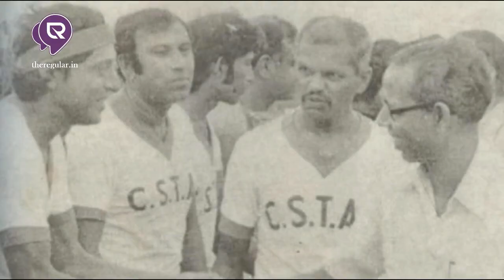Tribute to Chuni Goswami | প্রয়াত সুবিমল : " চুনী - হারা " হল ভারতীয় ফুটবল জগৎ | theregular.in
Published on 1st May 2020
সমস্ত নিউজ আপডেট জানার জন্য চোখ রাখুন theregular.in এর পেজে | Get news update on theregular.in page | 1st May 2020

একাধারে ফুটবলার, অন্যদিকে ক্রিকেটার ও চলচ্চিত্র অভিনেতা। আবার কলকাতার শেরিফও। একই মানুষের অনেক পরিচয়। তবে সর্বোপরি তিনি ভারতীয় ফুটবলের কিংবদন্তি - সুবিমল গোস্বামী। চুনী গোস্বামী নামেই যিনি পরিচিত ও সমাদৃত। ১৯৩৮ সালের ১৫ জানুয়ারি বাংলাদেশের কিশোরগঞ্জে জন্মেছিলেন সুবিমল গোস্বামী।
আট বছর বয়সেই মোহনবাগান জুনিয়র দলে যোগ দেন তৎকালীন সুবিমল। ১৯৪৬ থেকে ১৯৫৪ সাল পর্যন্ত বাগানের জুনিয়র দলে খেলার পর সিনিয়র দলে সুযোগ পান তিনি, দীর্ঘ ফুটবল জীবনে মোহনবাগানের হয়েই তিনি খেলেন। অবসর নেন ১৯৬৮ সালে। ১৯৬০ থেকে ১৯৬৪ সাল পর্যন্ত পাঁচ বছর বাগানের অধিনায়কও ছিলেন তিনি। সবুজ-মেরুন জার্সিতে ২০০ টি গোল করেছেন চুনী গোস্বামী। সন্তোষ ট্রফিতেও বাংলার হয়ে প্রতিনিধিত্ব করেছেন স্ট্রাইকার সুবিমল। সন্তোষ ট্রফিতেও ২৫ গোল তাঁর নামের পাশে।
আর জাতীয় দলে চুনী গোস্বামীর অভিষেক ১৯৫৬ সালে চিনের অলিম্পিক দলের বিরুদ্ধে। অলিম্পিকস, এশিয়ান গেমস, এশিয়া কাপ এবং মারডেকা কাপে ভারতের হয়ে প্রতিনিধিত্ব করেছেন তিনি। এই স্ট্রাইকারের নেতৃত্বেই ১৯৬২ সালে জাকার্তা এশিয়াডে দক্ষিণ কোরিয়াকে ২-১ গোলে হারিয়ে ফুটবলে সোনা জিতেছিল পিকে-চুনীর ভারতীয় দল। ১৯৬৪ সালে অধিনায়ক হিসাবে ইজরায়েলে অনুষ্ঠিত এশিয়ান কাপে রানার্স হয়েছিল ভারতীয় ফুটবল দল। ১৯৬৪ সালে কুয়ালালামপুরে মারডেকা কাপেও রানার্স হয় অধিনায়ক চুনী গোস্বামীর নেতৃত্বাধীন ভারত। জাতীয় দলের জার্সিতে ৫০ এর বেশি ম্যাচ খেলেছেন। ১৩টি গোল করেছেন তিনি। ১৯৫৮ সাল থেকে ১৯৬৪ সাল পর্যন্ত ১৬টি ম্যাচে ভারতীয় ফুটবল দলের নেতৃত্ব সামলেছেন চুনী।
তবে, ফুটবল খেলা থেকে অবসর নেওয়ার পর পুরোপুরি ক্রিকেটে মনোনিবেশ করেন চুনী গোস্বামী। ফুটবল ছেড়ে ক্রিকেটে নেমেও বাংলাকে দুবার রঞ্জি ট্রফির ফাইনালেও তুলেছিলেন তিনি। ডানহাতি ব্যাটসম্যান, সঙ্গে ডানহাতি মিডিয়াম পেস বল করতেন চুনী। বাংলা ক্রিকেট দলের অধিনায়কত্বও সামলেছেন তিনি।৪৬টি প্রথম শ্রেণির ক্রিকেট ম্যাচ খেলে একটি সেঞ্চুরি সহ ১৫৯২ রান করেছেন। সাতটি অর্ধশতরানও রয়েছে তাঁর নামের পাশে, নিয়েছেন ৪৭  উইকেটও। ফুটবল ক্রিকেটের পাশাপাশি হকিও খেলেছেন চুনী গোস্বামী। ১৯৭২-৭৩ মরশুমে ক্রিকেট থেকে অবসর নেন চুনী। তারপর তিনি টেনিসও খেলেছেন, সাউথ ক্লাবে চুটিয়ে লন টেনিস খেলতেন।
তবে খবরে প্রকাশ, কোচিংটা সেভাবে কখনওই করেননি। কারণ ওটা পছন্দ করতেন না চুনী গোস্বামী। তাই তো টাটা ফুটবল অ্যাকাডেমি তৈরির দায়িত্ব যখন নিয়েছিলেন তখনও হাবিবকে কোচ করে নিয়ে গিয়েছিলেন। ১৯৮৬ থেকে ১৯৮৯ সাল পর্যন্ত তিনি ছিলেন টাটা ফুটবল অ্যাকাডেমির ডিরেক্টরের দায়িত্বে।
১৯৬৩ সালে অর্জুন পুরস্কার এবং ১৯৮৩ সালে ভারত সরকারের পদ্মশ্রী পুরস্কার পান চুনী গোস্বামী। ২০০৫ সালে পান "মোহনবাগান রত্ন সম্মান"। সে বছরই 'কলকাতার শেরিফ' হন তিনি। ক্রীড়া জগতেই নিজের ক্যারিশমা সীমাবদ্ধ রাখেননি তিনি। বাংলা ছবিতে অভিনয়ও করেন তিনি। তাঁর অভিনীত একমাত্র ছবি 'প্রথম প্রেম' সাফল্য পেয়েছিল। তবে গ্ল্যামারের জন্য নয়, মানুষ তাকে মনে রাখুক তাঁর ড্রিবলিংয়ের জন্য, এটাই চাইতেন চুনী গোস্বামী।' মৃত্যু তো একদিন আসবেই, তা হলেও সবাই বাঁচতেই চায়। কোনও ক্ষোভ নেই, রাগ নেই, দুঃখ নেই, যা পেয়েছি সেটাই কজন পায়,' কথাই বারবার বলতেন সুবিমল 'চুনী' গোস্বামী।
তাই, অন্য কোনো পরিচয়ে নয়, চুনী গোস্বামী তার অনবদ্য ড্রিবলিং এর জন্যই একজন অসামান্য ফুটবলার হিসেবেই আপামর ভারতবাসীর মননে,স্মৃতিতে থাকুন | টিম দ্যা রেগুলার এর পক্ষ থেকে কিংবদন্তি ফুটবলার চুনী গোস্বামীর প্রতি রইল গভীর শ্রদ্ধাঞ্জলী|